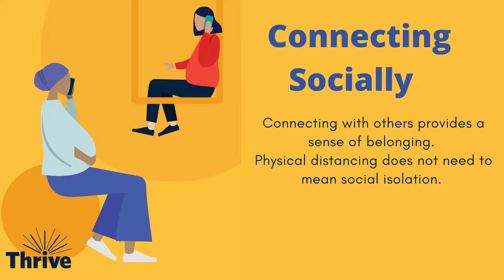Thrive5Video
Research consistently points to five ways that can help promote a healthy mind. At UBC, we call these the Thrive 5, and they are simple, easy-to-implement ways to help support your mental health.

Mental health is diverse, and so are ways to support it. There are many different and relevant ways to foster and maintain good mental health--we invite you to explore them during Thrive month in November!